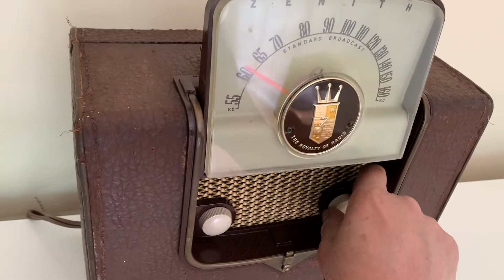Rawhide Brown 1950 Zenith Model 4-G-903 Portable Vacuum Tube AM Lunch Box Radio! Works Like A Champ!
Category: radio
Cabinet construction: wood
Period: 1950s
Country of manufacture: USA
Electronics: Mounted circuit board or chassis. Vacuum tube circuit.